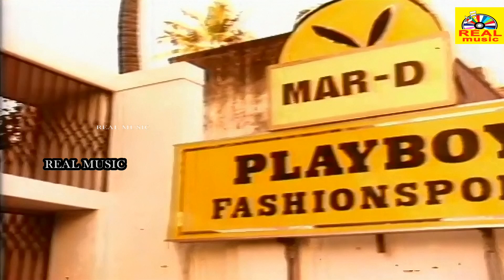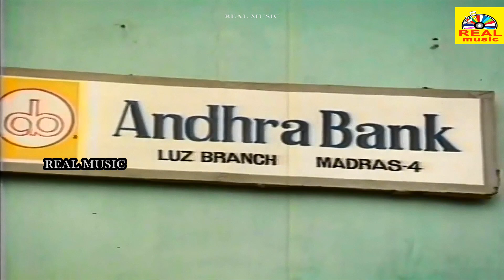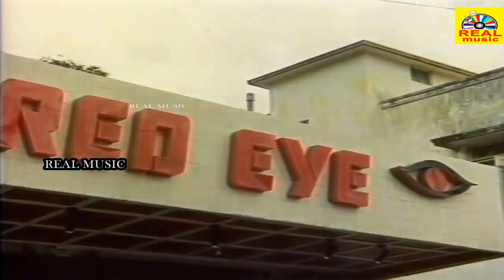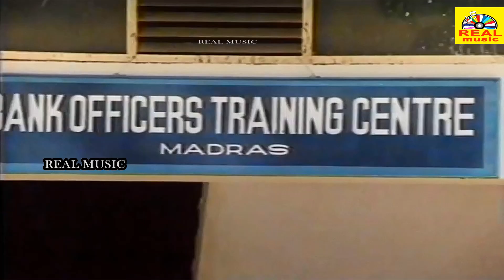விஜயகாந்த் சுஹாசினி ரேகா நடித்த அருமையான சூப்பர்ஹிட் சீன்ஸ்|Vijayakanth Best Scene|Tamil Movie Scene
Produced by V. N. J. Manivannan
Starring Vijayakanth
Suhasini
Rekha
Janagaraj
Production
company
Manthralaya Cine Creations
Release date
3 February 1989
Running time 135 minutes
Country India
Language Tamil